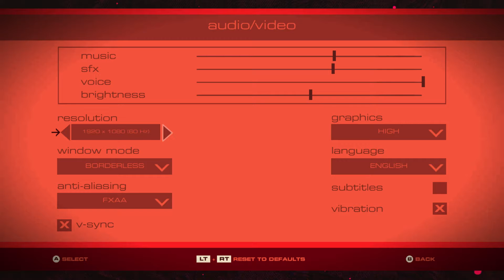Let's Examine Headlander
Headlander is the latest game from Doublefine Games, and presents a surprising mix of unique story and aesthetics with refined gameplay.

For this video, I took a look at the early-middle portion of the game and how the body swapping mechanic lends itself to puzzle solving.

for posts and podcasts on all things Game Industry related.